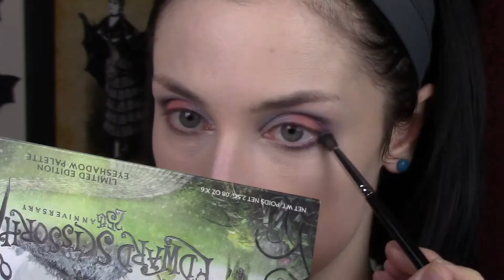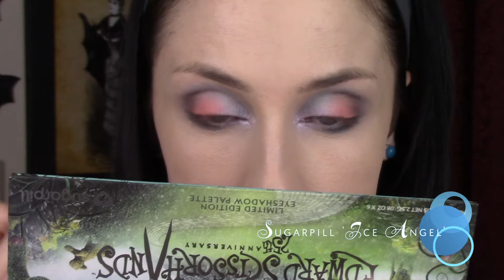PALETTE RESURRECTION - Every Shade of Edward Scissorhands by Sugarpill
Hey guys! Here's a quick look using an old palette I dug out of my collection, hope you enjoy!

Check out Makeup Exchange if you want to keep an eye out for the original palette and packaging

💀 Products Used

• Wet n Wild MegaCushion Foundation
• Makeup Revolution Conceal & Define Concealer in 'C1'
• Urban Decay Primer Potion 'Anti-Aging'
• Kat Von D Blotting Powder in 'Light'
• Tarte Amazonian Clay Blush in 'Paaarty'
• Becca Shimmering Skin Perfecter in 'Vanilla Quartz'
• NYX Precision Brow Pencil in 'Black'
• Colourpop Lippie Stix in 'Tootsie'
• NYX Intense Butter Gloss in 'Cinnamon Roll'
• Sugarpill Edward Scissorhands Eyeshadow Palette
• The Heritage Store Rosewater & Glycerin

▸ UNDERTONE - My undertone is neutral leaning yellow. I have a hard time finding a perfect match because my undertone is a bit more gray. However, I’ve found that purchasing yellow-toned foundation is workable, whereas if I purchased a pink-toned foundation, it’s very obviously too pink for my skin tone.

▸ BEST FOUNDATION MATCH - BH Cosmetics Naturally Flawless Liquid Foundation in 201 Ivory

▸ OTHER MATCHES IN POPULAR FOUNDATIONS

•Tarte Rainforest of the Sea - Fair Neutral (also a near dead match for me)
•MAC - NC 15/20
•Kat Von D Lock It - L44
•L’Oreal True Match - W1
•IT Cosmetics CC Cream - Fair
•Too Faced - Snow (a bit yellow but still wearable)
•CYO - 101 (a bit too cool but the right shade)

Kevin McLeod - POOKA